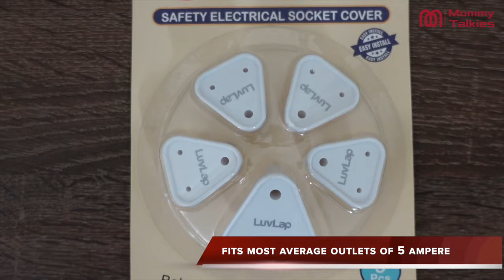Baby Essentials for Baby Safety| HOW TO BABY PROOF YOUR HOME | BABY PROOFING TIPS & HACKS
⭐️⭐️ LuvLap Comfy Bed Rail
⭐️⭐️ LuvLap Furniture Corner Guard
⭐️⭐️ LuvLap Furniture Locks
⭐️⭐️ LuvLap Furniture Edge Guard
⭐️⭐️ LuvLap Electrical Socket

OTHER LUVLAP PRODUCTS LINK
⭐️⭐️ LuvLap 3 in 1 Rocker Napper - with Musical Vibrations – Red
⭐️⭐️ LuvLap Galaxy Stroller/Pram, Extra Large Seating Space, Easy Fold, for Newborn Baby/Kids, 0-3 Years (Green/Black)
⭐️⭐️LuvLap Cozy Convertible Car Seat for baby & kids from 0 Months to 7 Years (upto 25 Kgs)
⭐️⭐️Luvlap Royal Highchair with 7 Height Levels, 3 Position Seat Recline and Wheels, Purple
⭐️⭐️LuvLap Premier Car Seat for Baby & Kids from 9 Months to 12 Years (Blue)
⭐️⭐️LuvLap C-50 Baby Wooden Cot (Cherry Red, Large)
⭐️⭐️Luvlap Baby Wooden Cot with Rocker C-70
⭐️⭐️LuvLap Twin Star Stroller/Buggy, for Baby/Kids, 6-36 Months (Red)
⭐️⭐️Luvlap Galaxy Cradle for Babies - New Born Baby Swing Cradle Bed with Auto Swing and Mosquito Net – Blue
⭐️⭐️LuvLap Anti-Colic Slim/Regular Neck Essential Baby Feeding Bottle, 125ml, New Born/Infants/Toddler Upto 3 Years, Wild Flowers, BPA Free
⭐️⭐️LuvLap Banana Time 150ml Anti Spill, Interchangeable Sipper / Sippy Cup with Soft Silicone Spout and Straw, 6m+ (Green)
⭐️⭐️LuvLap Feeding Spoon with Squeezy food Grade Silicone Feeder bottle , For Infant Baby, 180ml, BPA Free
⭐️⭐️LuvLap 100% Cotton Muslin Baby Swaddles, Dots White Print, 0-18M+, Pack of 3
⭐️⭐️LuvLap Baby Grooming Scissors & Nail Clipper Set/Kit, Manicure Set, 4pcs, White, 0m+
⭐️⭐️LuvLap Baby Scissors for Cutting Nails, White, 3m+
⭐️⭐️Luvlap Multi Elevation Nursing Pillow, 0m+
⭐️⭐️LuvLap Liquid Cleanser Refill, Anti-Bacterial, Food Grade, For Baby Bottles, Accessories and Vegetables, 1000ml
⭐️⭐️LuvLap Moisturising Wipes with Aloe Vera (72 Wipes/Pack, Pack of 3)
⭐️⭐️ LuvLap Ultra Thin Honeycomb Nursing Breast Pads, 24pcs, Disposable, High Absorbent, Discreet Fit
⭐️⭐️ Luvlap Baby Powder Storage Container with Soft Acrylic Puff, Bpa Free, (Blue)
⭐️⭐️ LuvLap Elegant Baby Comb & Brush Set with Soft bristles, Grooming Set, 0M+
⭐️⭐️ LuvLap Baby Safety Furniture Locks, Pack of 10 ; Adjustable and Flexible with 3M Adhesive
⭐️⭐️ Luvlap Lion, Elephant, Fish, Crab, Trumpet, Bow, Star and Horn Teether Rattles for Baby, Multicolor
⭐️⭐️ Luvlap - 18519 Wheelie Scooter Ride On for Kids, Battery Operated Music & Light, 12 Months + (Pink)
Topics Covered in this video
how to baby proof your home
baby safety products at home
baby safety bed guards
baby safety gate
baby safety products
baby safety
baby safety gate installation
baby safety door gate
baby safety lock for drawer
baby safety gate for stairs
 Baby Proofing Products
Ghar ko baby proof kaise karen
Bacho Safety kaise kare
Safety Products baby
Safety Gate Review
Bed Rail Review
Safety Locks Review
electrical SOCKET COVER
baby bed rail guard review
baby safety gate review
baby safety products review